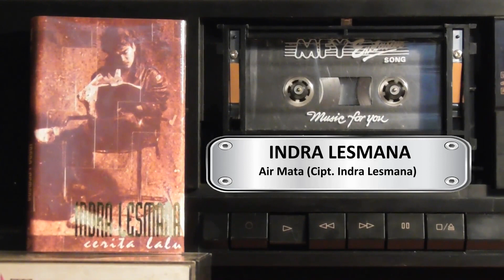Indra Lesmana Air Mata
Judul Album : Cerita Lalu
Penyanyi : Indra Lesmana
Tahun Produksi : 1991
Music Director : Indra Lesmana
Produser : Indra Lesmana
Produksi : Union Artist
Distributor : Metrotama

Secara konseptual, album ini adalah album pertama Indra Lesmana yang lebih mengedepankan konsep Pop yang kuat dibanding album-albumnya sebelumnya yang lebih bernuansa Jazz atau Jazzy.

Kemudian, konsep musik di album ini juga seperti cetak biru untuk lagu-lagu Indra dengan Adegan di periode berikutnya.  Ini ditandai banyaknya dipakai alat-alat musik akustik, misal drum akustik dan piano.  Walau ada di beberapa lagu yang full midi, terutama di beberapa nomor instrumentalia.

Secara lirik, lagu-lagu di album ini adalah ekspresi "Patah Hati" nya Indra Lesmana setelah putus dengan Titi DJ.  Berita "memalukan" ini ditanggapi Indra lewat lagu "Tak ada Komentar"

Sementara ungkapan kepedihan bisa dirasakan di lagu-lagu seperti: "Jangan 2kan Cintaku", "Cerita Lalu, "Tinggalkanlah" dsb...

Kalau mau cari album Indra Lesmana yang isinya 1 kaset enak-enak semua.  Yah, saya rekom cari album ini.